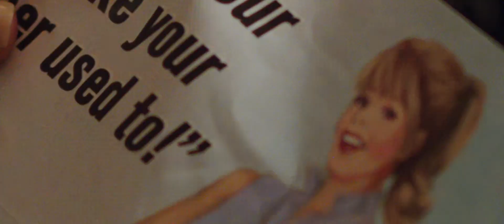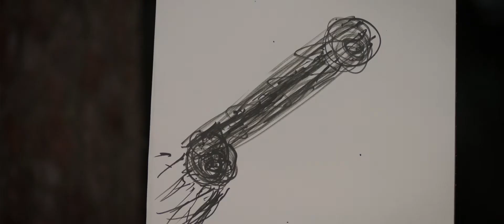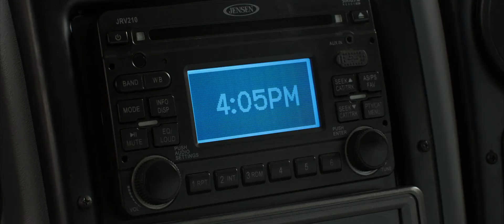We're the Millers - International 'Green Band' Online Trailer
A veteran pot dealer creates a fake family as part of his plan to move a huge shipment of weed into the U.S. from Mexico.